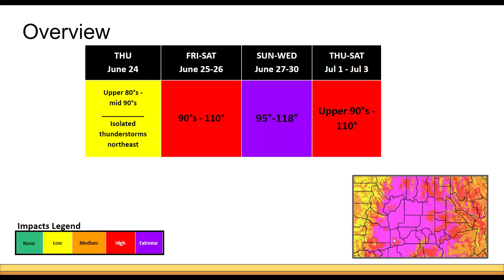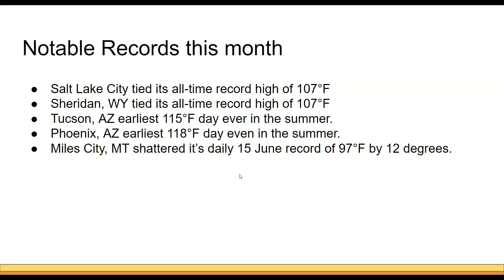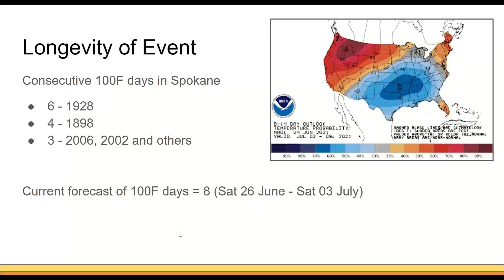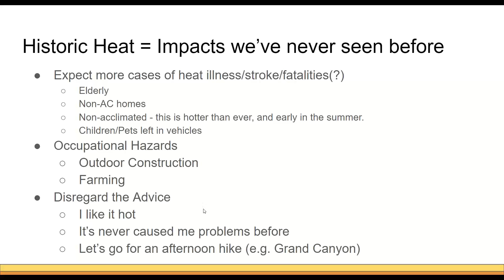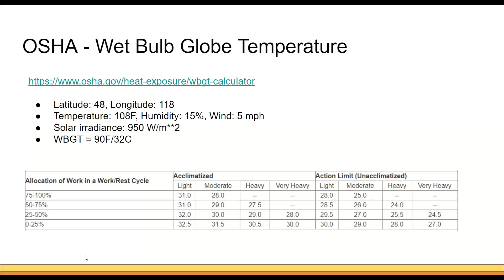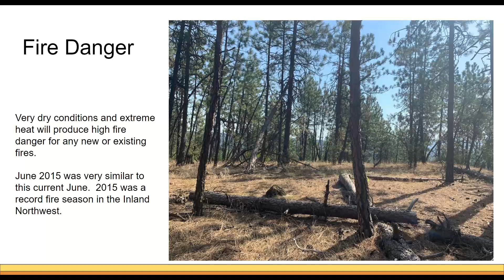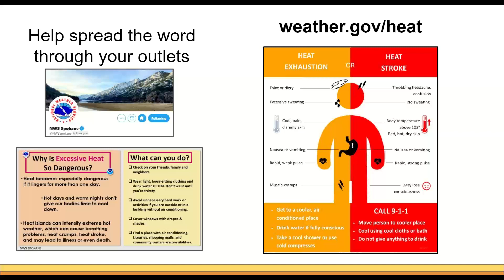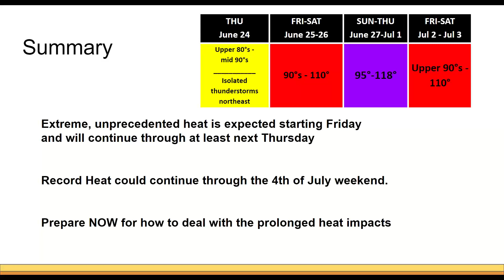Special weather briefing for extreme heat wave moving in over the Inland Northwest.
An unprecedented heat wave will move in over the Inland Northwest for the end of June and into early July. Temperatures of 105 to 115 will be common in the valleys across the region during the peak of the event early next week. There's a good chance that all time temperature records will be broken at numerous locations. Little in the way of relief is expected as well with low temperatures cooling down only into the 70s. This will be an extreme event with the potential for widespread heat related illness/strikes/fatalities possible. Taking precautions such as drinking plenty of water, limiting outdoor activities, and seeking air conditioned spaces will help to mitigate these dangers. Heat of this magnitude is much more extreme than our typical heat waves that is experienced in the Inland Northwest.